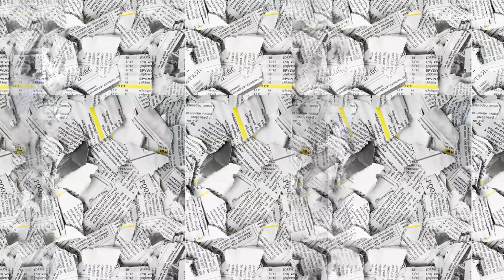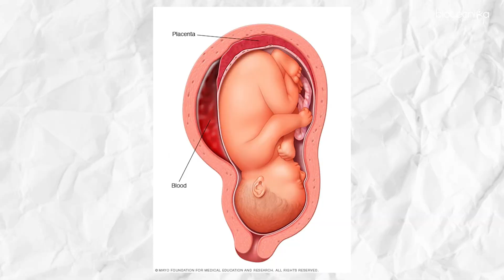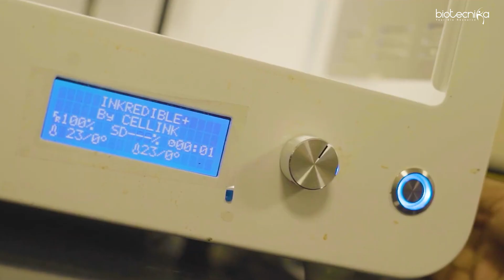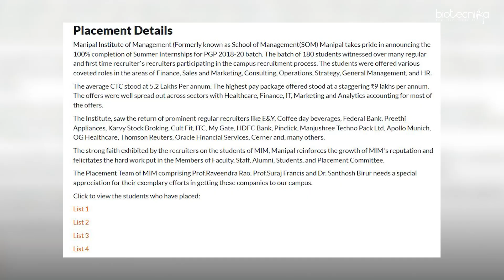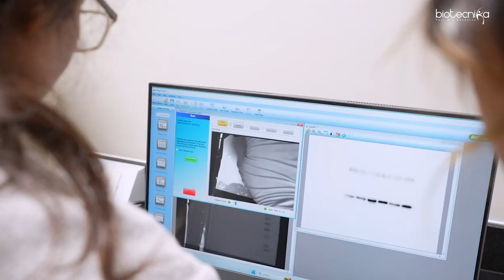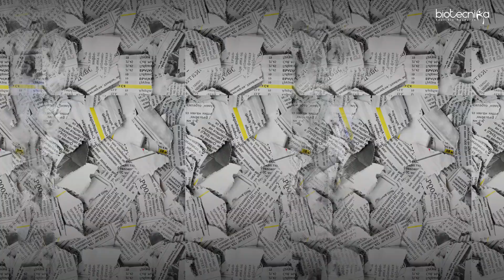The 1st & No.1 College in Asia for Stem Cells Revolutionizing Education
Discover why the Manipal Institute of Regenerative Medicine (MIRM) is considered the No.1 college in Asia for stem cell education and research. In this video, we dive into real student reviews, campus highlights, course structure, and how this institute is revolutionizing education in the field of Regenerative Medicine & Stem Cell Technology.

Check out Asia’s 1st & No. 1 College for Stem Cells – MIRM!

💡 Limited seats. Globally recognized. Apply now!

What’s inside:
Why MIRM is leading in stem cell research
Cutting-edge lab facilities & curriculum
Opportunities after completing your MSc/PhD

How Biotecnika helps you prepare for admission & career growth

💡 Whether you're a B.Sc., M.Sc., or life science aspirant, this is your insider look into one of the most advanced biotech institutions in Asia!

🎯 Thinking of a future in Stem Cells & Regenerative Medicine?